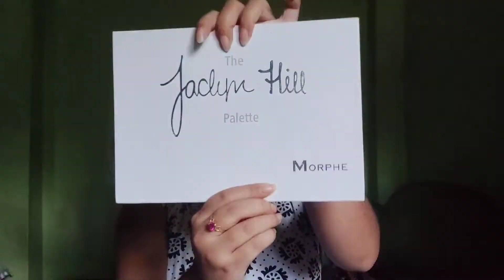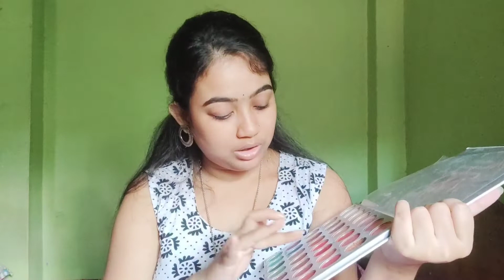Full Makeup Kit Under Rs 350/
Hey everyone,

Love you... Stay happy... Stay blessed❤

Musician: @iksonmusic